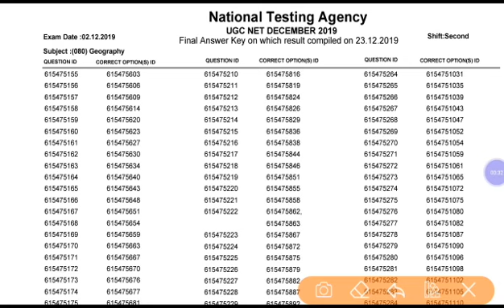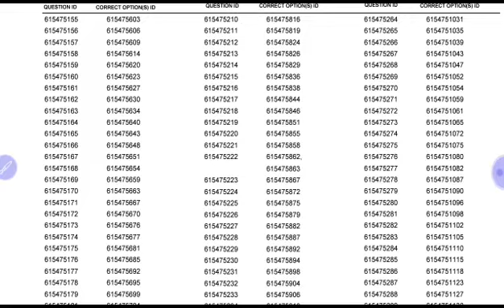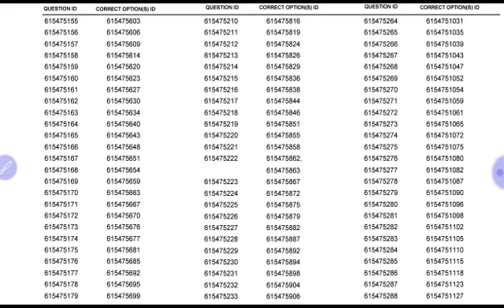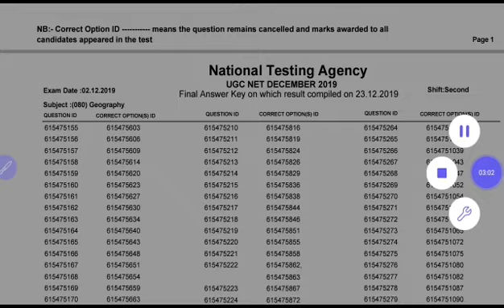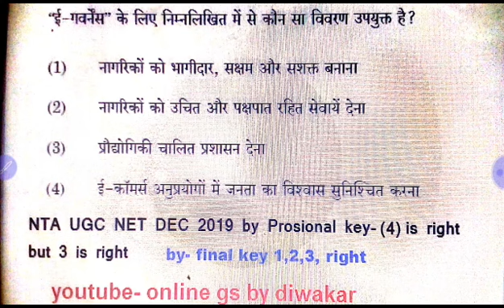Dec. 2019 final Answer key by NTA,पेपर 1और भूगोल के इन प्रश्नों के उत्तर बदले,online gs by diwakar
Link official key